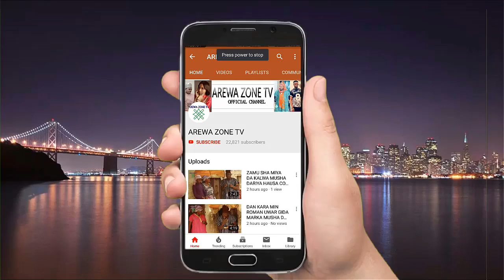Kalli Saboda Duka Dan Kwambo Yayiwa Kaura Kyautar Da Bai Shirya Ba - Musha Dariya